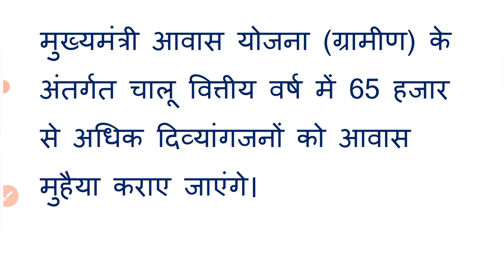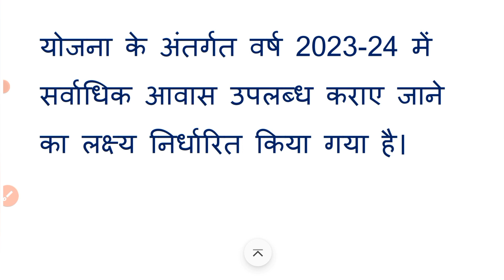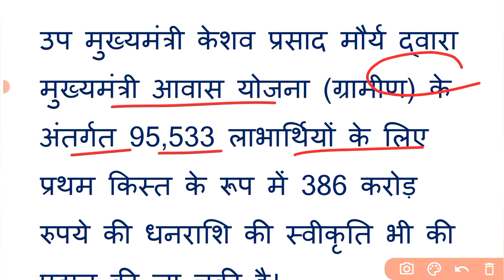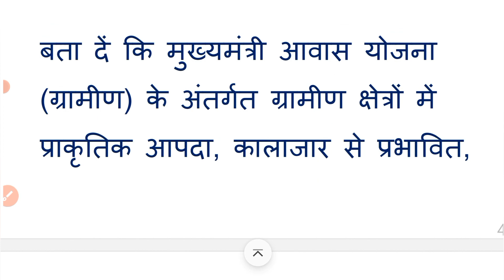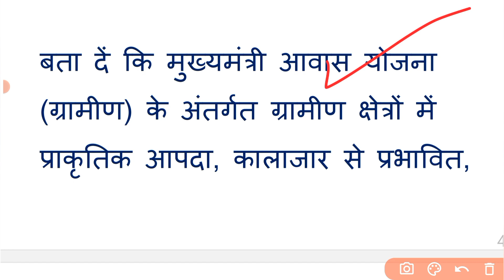मुख्यमंत्री आवास योजना ग्रामीण 95000 से अधिक दिव्यांगों को आवास मुहैया कराने की तैयारी |awas yojana